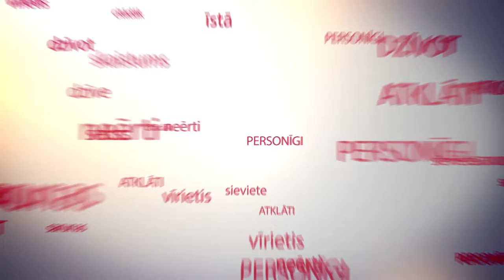Sieviete. Personīgi: Lasmane atklāj, cik seksuālas ir latvietes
"Sieviete. Personīgi" trešdienās plkst.21:00 STV.